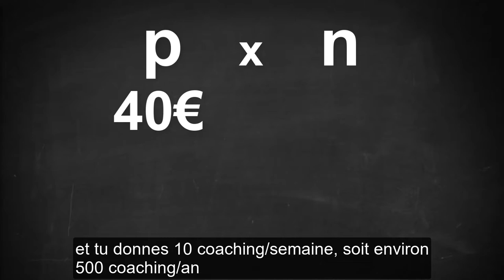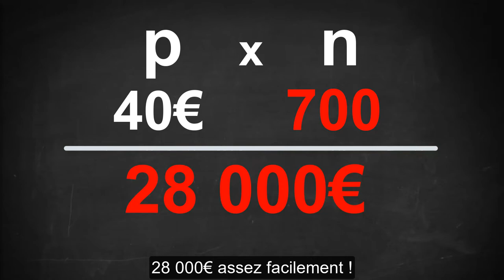PT SUCCESS 07 - LES 4 INGRÉDIENTS DES PT A HAUTS REVENUS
Jean Baptiste est Personal Trainer à Toulouse. En 2015, ses recettes étaient inférieures à 30 000€/an.

Il faisait beaucoup d'heures et de déplacements pour des revenus très fiscalisés au final.

En 2018, ses recettes étaient de 240 000€.

Comment a-t-il fait pour augmenter autant ?

Simple : il a travailler sur les 4 ingrédients présentées dans cette vidéo.

En 1 week-end, il a participé enchainé 4 formations puissantes qui résumaient la formule de la vidéo :

✔ Une formation pour apprendre à gagner plus de clients

✔ Une formation pour apprendre à vendre

✔ Une formation pour apprendre à augmenter ses prix sans perdre de clients

✔ Une formation lui permettant d'apprendre les lois pour payer moins d’impôts, de taxes, et de cotisations

Jean Baptiste a aujourd'hui de hauts revenus faiblement fiscalisés.

Il est heureux et ne changerait pour rien au monde sa situation.

Et vous ?